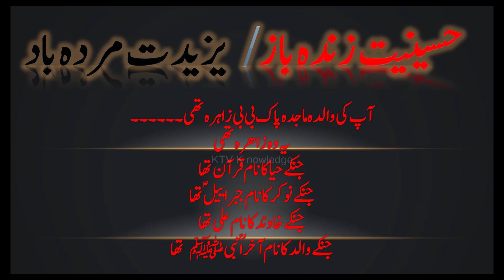Muharram Status imam Hussain status mahram special WhatsApp status || ktv knowledge